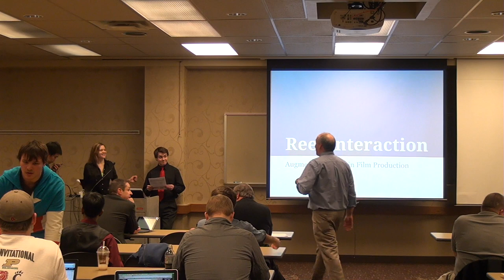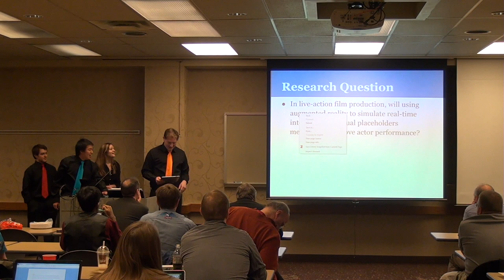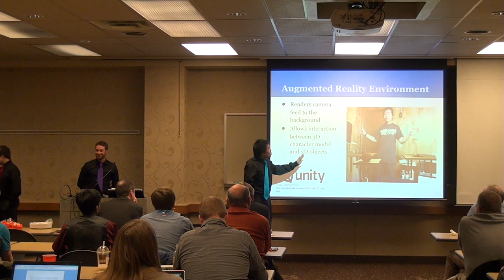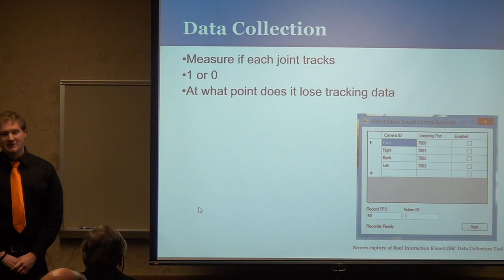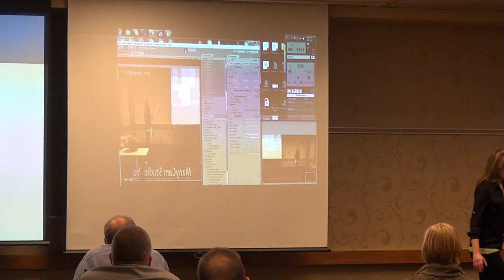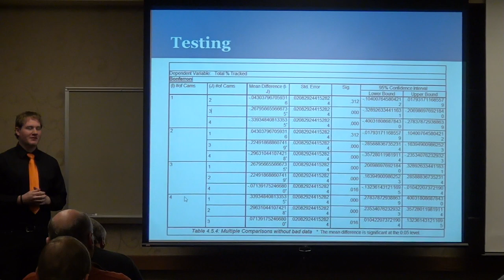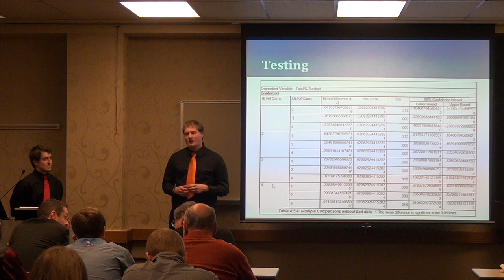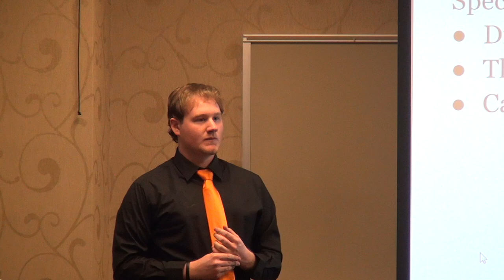Reel Interaction Final Presentation